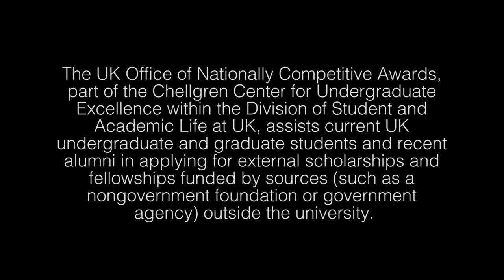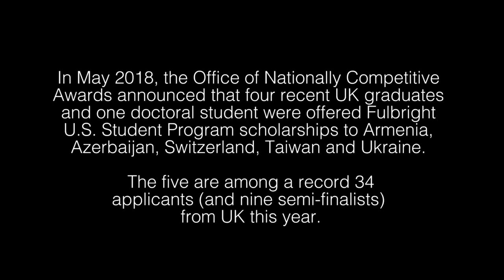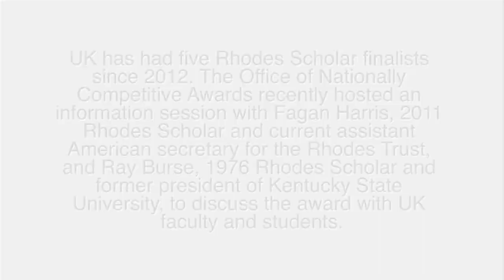The UK Office of Nationally Competitive Awards